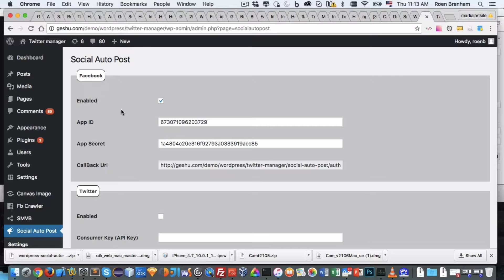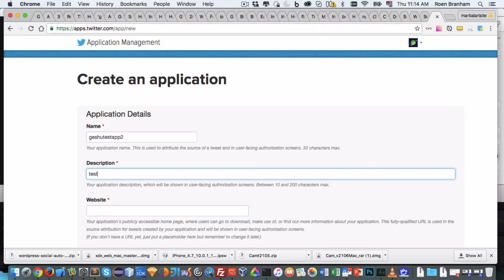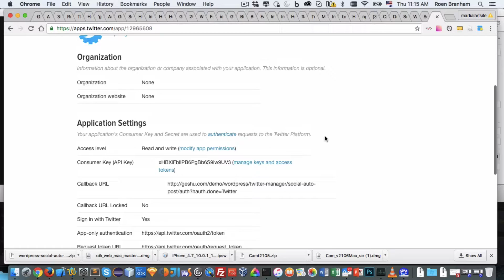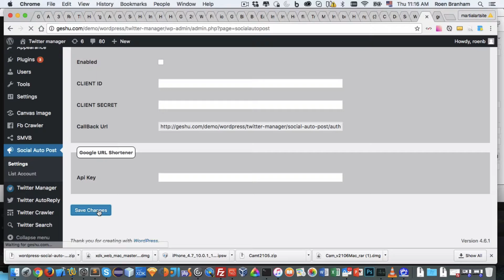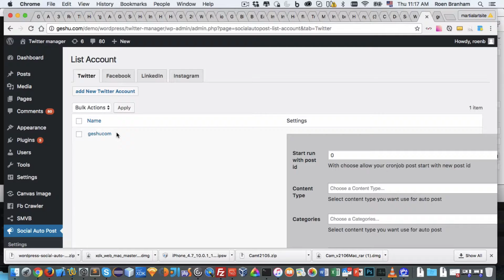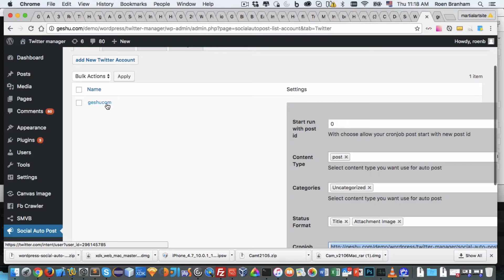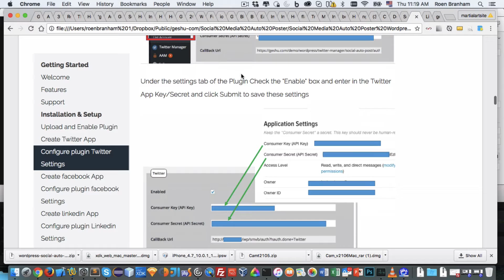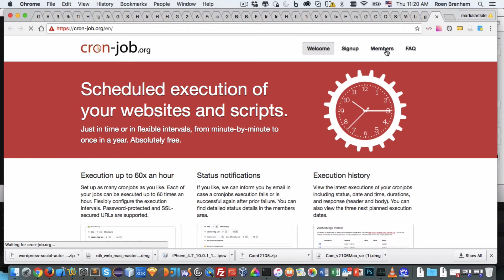Create a Twitter App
In this video we create a twitter app to complete the Social Media Autoposter twitter configuration.  Once the Twitter app settings are complete auto tweeting to twitter will be set and you can configure which content types from your wordpress website will be tweeted to individual twitter accounts.  For example you could tweet business news articles to your twitter business page, the weather in NY to you New York twitter page, apple product news to your twitter technology page and so on.